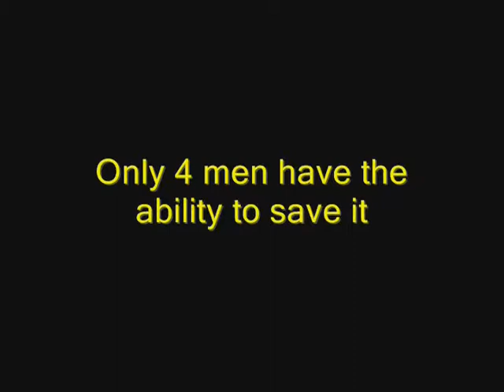Campbell Strikes Back Trailer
This winter witness the ultimate tale of redemption